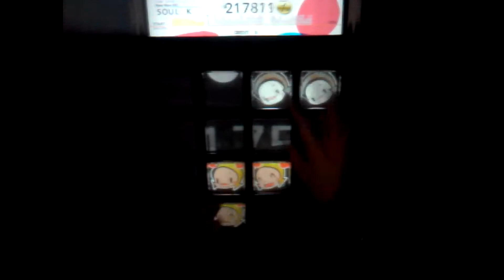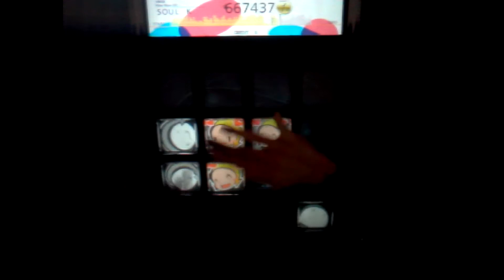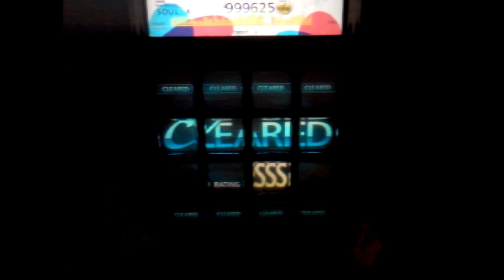【jubeat prop】 バンブーソード・ガール [ADV] 1gr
PLAYER : SOUL.K
old video